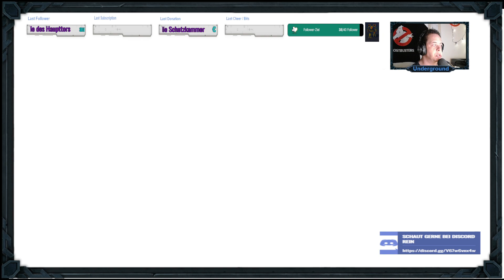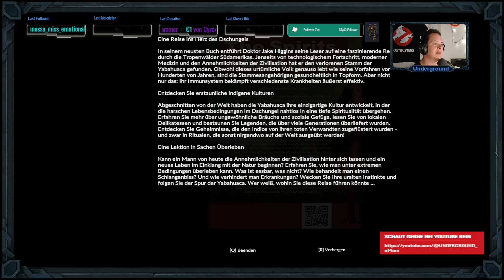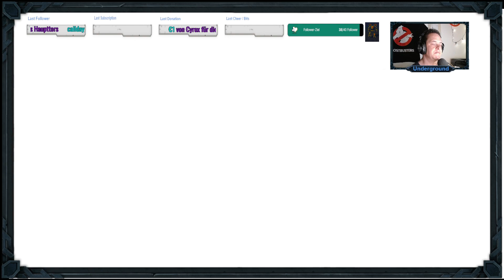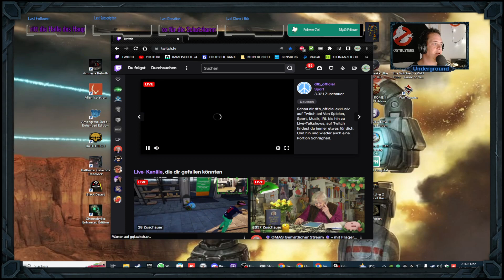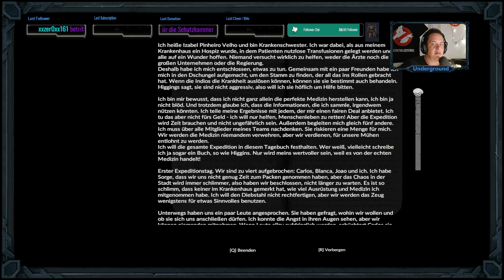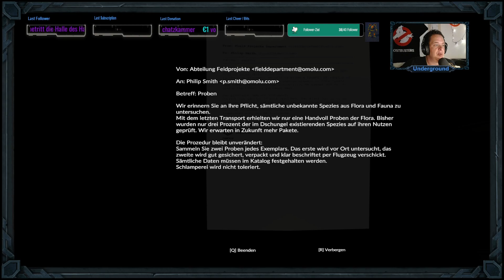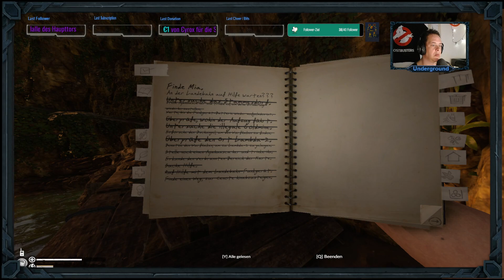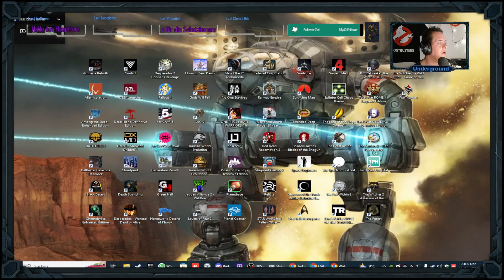* FSK 18 + * Verloren in der Botanik Abteilung / Lamda 2 und so